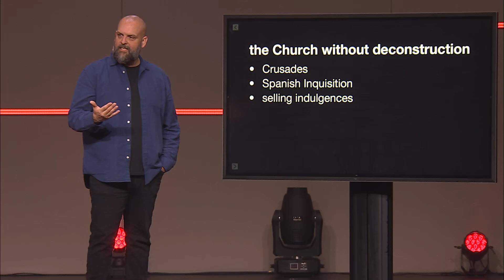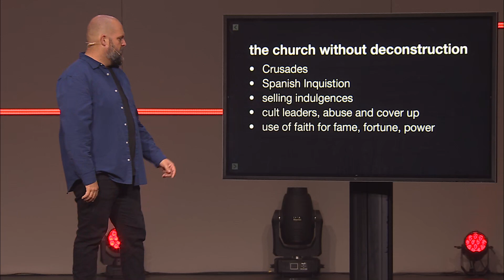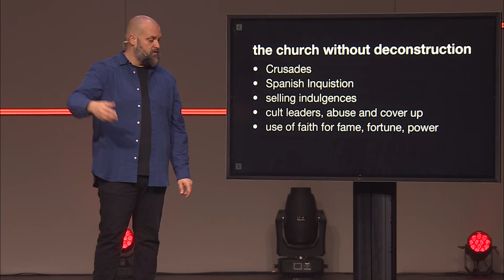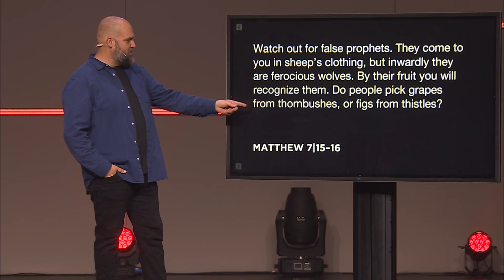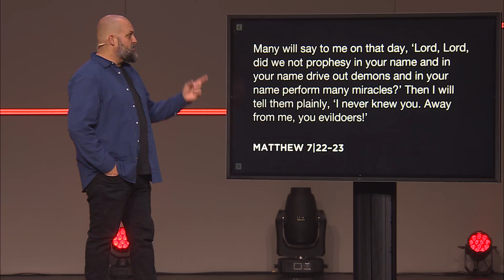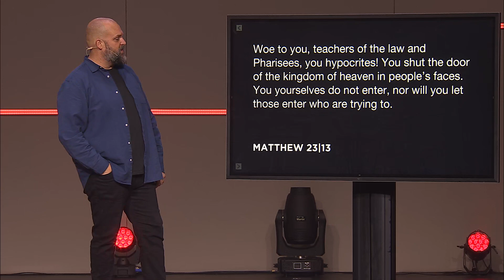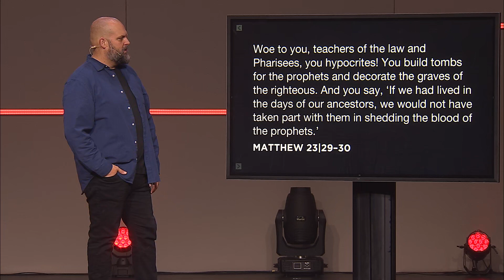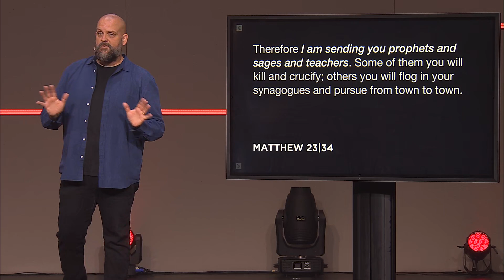Doubt: Deconstruction + Jesus | Corruption in Churches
Scandals, abuse, and hypocrisy: If the institutional church has caused you to question your faith, you're not alone. Jesus got angry about the same thing.